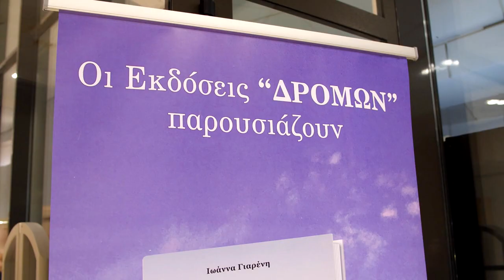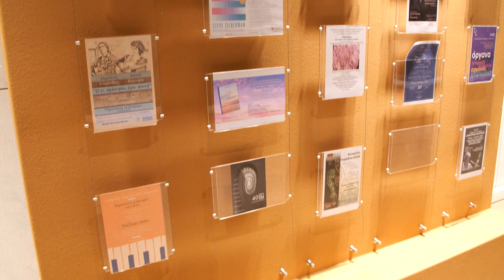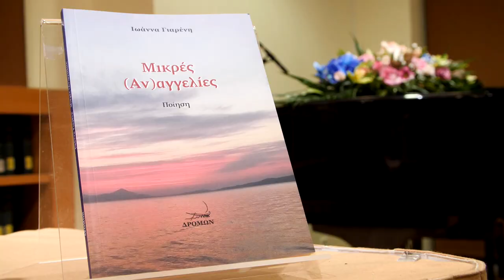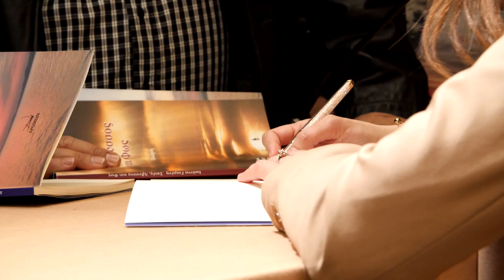Παρουσίαση ποιητικής συλλογής "Μικρές (Αν)αγγελίες" Ιωάννας Γιαρένη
Η παρουσίαση της ποιητικής συλλογής "Μικρές (Αν)αγγλίες" της Ιωάννας Γιαρένη πραγματοποιήθηκε στις 15 Φεβρουαρίου 2020 στο Μέγαρο Μουσικής Αθηνών.

Συντονιστής: Ευγένιος Γιαρένης, Νομικός, Συγγραφέας
Ομιλητές: Φίλιππος Νικολάου, Ερμηνευτής, Συνθέτης, Στιχουργός
Γιώργος Λαθύρης - Ιαλυσσός, Νομικός, Συγγραφέας, Εκδότης των εκδόσεων "Ηλιοδρόμιον".

Αποσπάσματα απαγγέλλει ο Παναγιώτης Σπηλιόπουλος, Ηθοποιός και  Σκηνοθέτης.

Μουσικό μέρος:
5:32 - 8:02 Instrumental: Joan Crawford (Blue Oyster Cult) Intro - Ο κόσμος σου να είμαι εγώ (Μ. Χατζιδάκις - Ν. Γκάτσος)
Πιάνο: Ιωάννα Γιαρένη

58:08 - 1:06:00 Φύλλα φθινοπωρινά (Μουσική, Στίχοι: Φίλιππος Νικολάου)

01:02:10 - 01:05:37 Όταν (Μουσική: Νάκης Πετρίδης, Στίχοι: Φίλιππος Νικολάου)

01:06:25 - 01:09:57 Στο άδειο μου πακέτο (Μουσική: Αλέξης Παπαδημητρίου, Στίχοι: Μαρία Μωραΐτη)

01:10:40 - 01:14:56 Μια καρδιά για σένανε (Μουσική: Δημήτρης Μηλιός, Στίχοι: Φίλιππος Νικολάου)

Φωνή: Φίλιππος Νικολάου
Πιάνο: Ιωάννα Γιαρένη

Video by Photo Nika